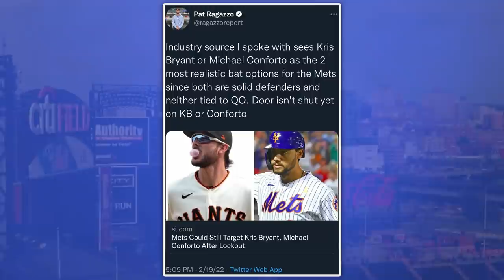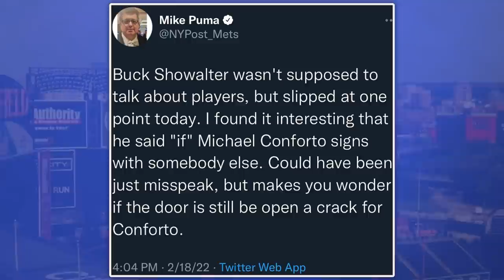Report: Kris Bryant, Michael Conforto “Most Realistic” Mets Targets (New York Mets News)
Tyler Ward
United States

Checkout my NYR podcast! 👇🏼